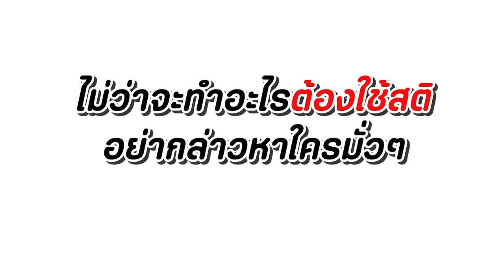คนนิสัยไม่ดี ชอบโทษคนอื่น หนังสั้น พี่ฟิล์ม น้องฟิวส์ Happy Channel